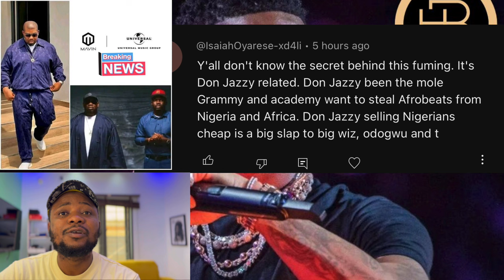Wizkid Call out Grammy Award, Don Jazzy & FANs for Selling Afrobeats